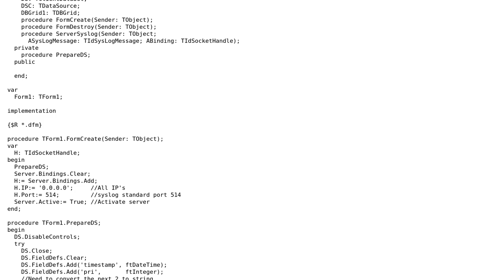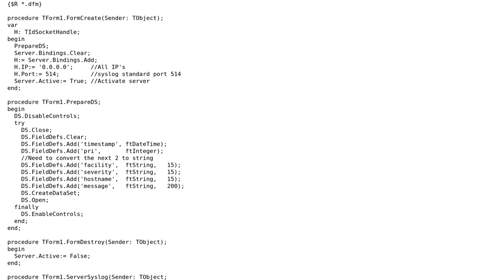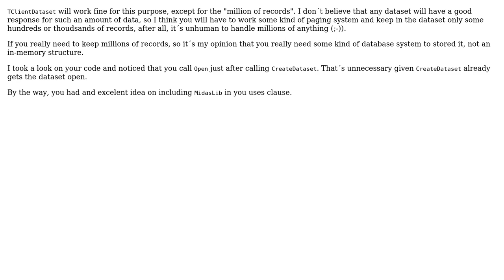Code Review: Is it feasible to create a syslog server which writes to a client dataset?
With thanks & praise to God, and with thanks to the many people who have made this project possible! | Content (except music & images) licensed under CC BY-SA | Music | Images & others | With thanks to user Jerry Dodge user AlexSC user 200_success and the Stack Exchange Network Trademarks are property of their respective owners. You are responsible for your own actions.